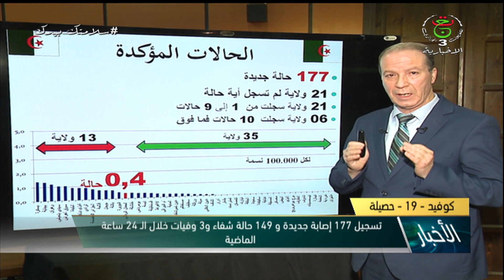موجز أخبار |10:00 الثلاثاء 23 فيفري 2021